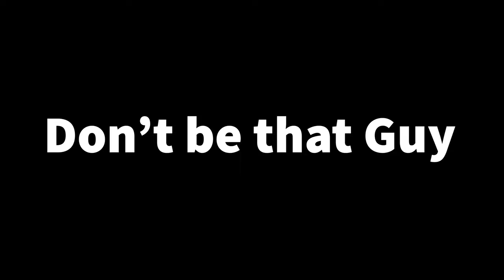Don't be that Guy.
It's called a sideWALK not a sideRIDEYOURBICYCLE. Those are called bike lanes.